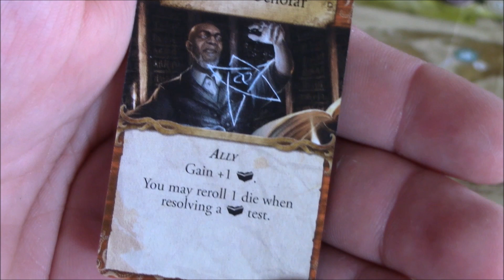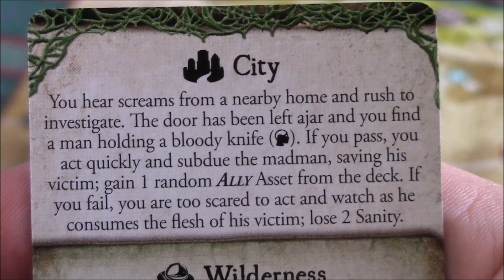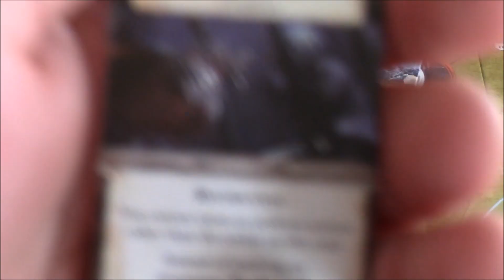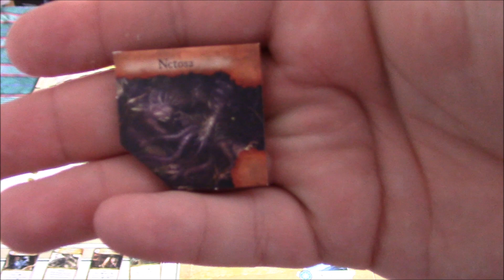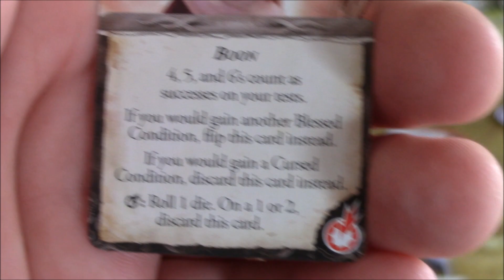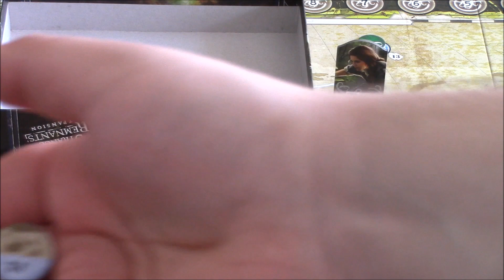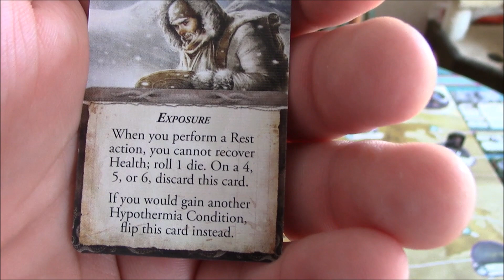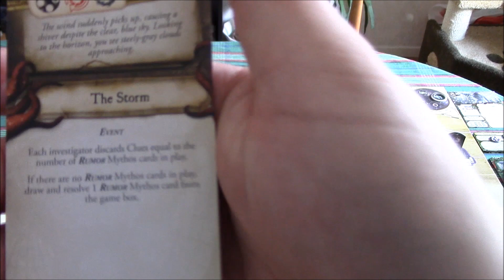Eldritch Horror: Ithaqua Turn 2 & 3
An unnatural hunger has begun to manifest. There have been disturbing reports of towns tearing themselves apart, the citizens feasting upon their fallen neighbors before turning on one another.